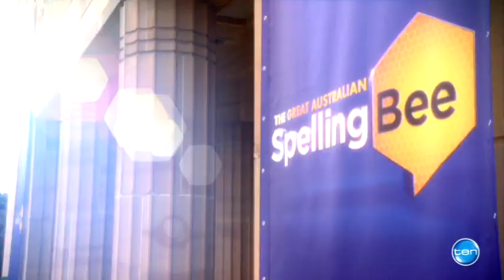The Great Australian Spelling Bee | Coming Soon to TEN